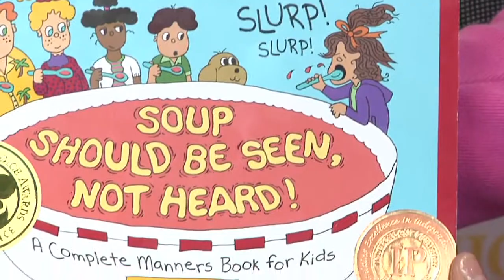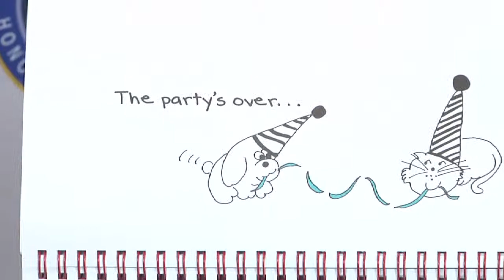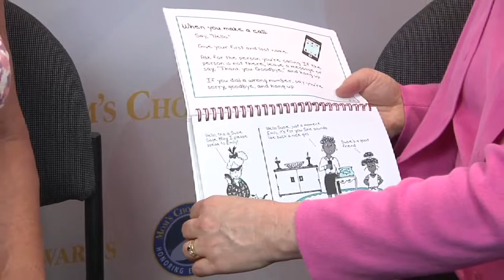In the Studio: Everyday Etiquette for Kids with Beth Brainard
Beth Brainard knows a thing or two about manners and kids. She drew on her expertise in  on children's etiquette and as a mom and grandmother to create her award-winning children's book Soup Should be Seen and Not Heard. During BEA 2013, she sat down with our Terry Doherty to tell us more of the story.